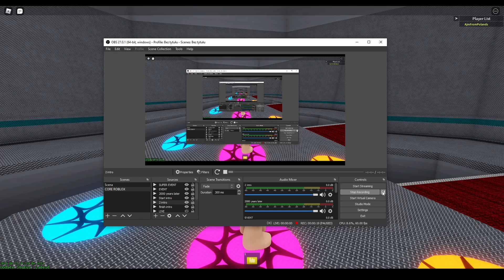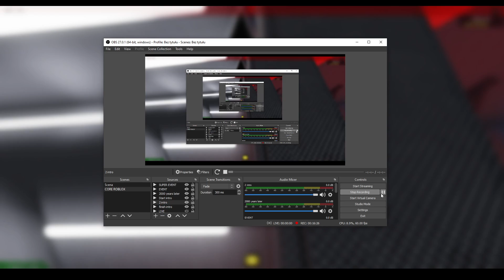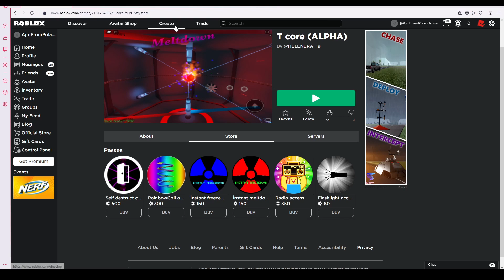T core (ALPHA) STARTUP, MELTDOWN AND SHUTDOWN FAIL